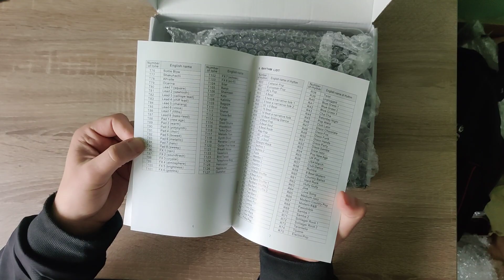Гнучке піанино 61 клавіша, MIDI клавіатура, синтезатор.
Как опытных, так и начинающих музыкантов, интересующихся техническими новинками, несомненно, заинтересует предлагаемое гибкое пианино, полностью решающее проблему транспортировки благодаря дерзкому, новаторскому дизайну. Впервые музыкальный инструмент с полным количеством клавиш может быть с легкостью помещен в дамскую сумочку, а музицировать с его помощью вы сможете даже на улице – динамик уже встроен в пианино!
Усовершенствованная конструкция клавиш гибкого пианино приближает ощущения при игре к тем, которые вызывает настоящий инструмент. Гибкое пианино станет прекрасным подарком ребенку или взрослому, желающему научиться играть.
Клавиатура имеет достаточный вес и материал нижней сторона не скользкий, что не дает возможности ей смещаться или деформироваться при игре.
Есть возможность записи мелодии в размере 336 нот.
Автоматическое отключение через 2 минуты бездействия для сохранения батареек питания.
Возможность подключения внешней акустической системы.
Характеристики:
• Количество клавиш: 61.
• Количество тонов: 128.
• Количество ритмов: 100.
• Разъемы: 3,5” для наушников, 3,5” для внешней акустической системы, разъем сетевого адаптера, порт Midi OUT.
• Дополнительно: регулировка громкости, 40 демо-мелодий.
• Размер клавиатуры: 880 х 175 х 5 мм (в развернутом виде), высота клавиш – 3 мм.
• Размеры: 980х230 мм.
• Питание: 4 батарейки стандарта АА или от сетевого адаптера (в комплект поставки не входят).
• Размер коробки 275 х 195 х 90мм
Комплектация:
• гибкое пианино;
• руководство по эксплуатации(на английском).
• коробка